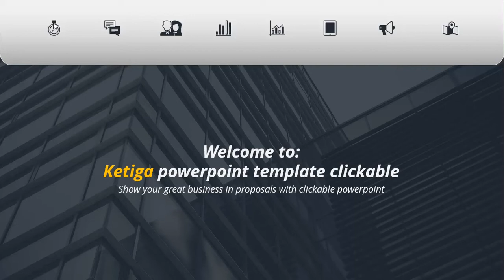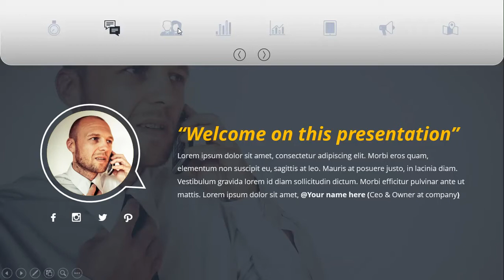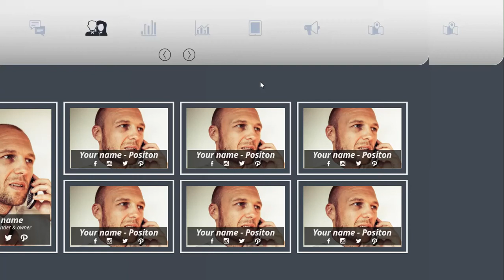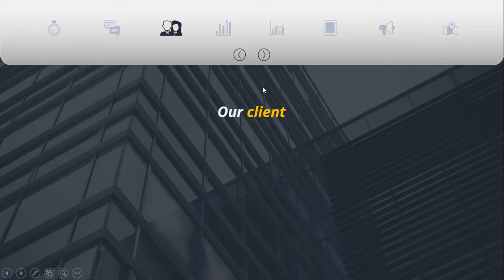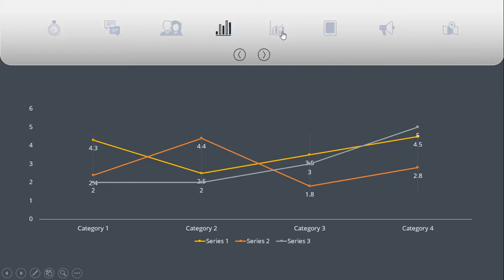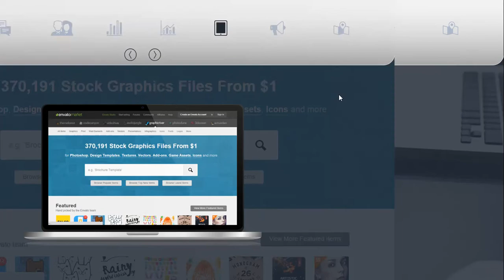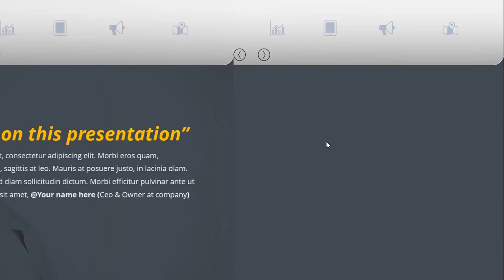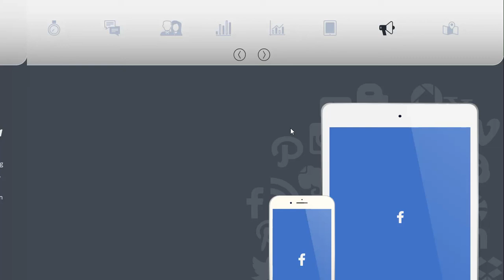Video preview icons clickable kedua powerpoint template clickable